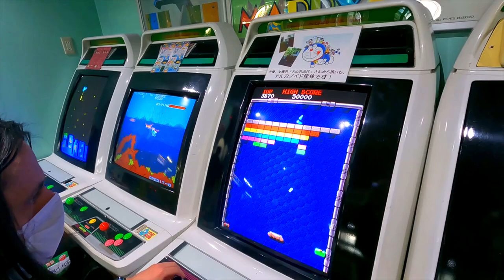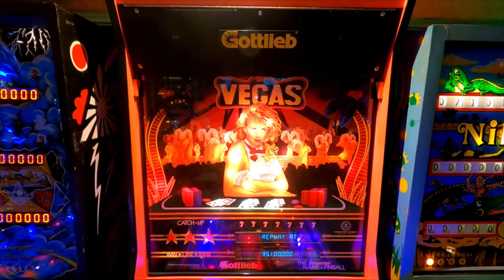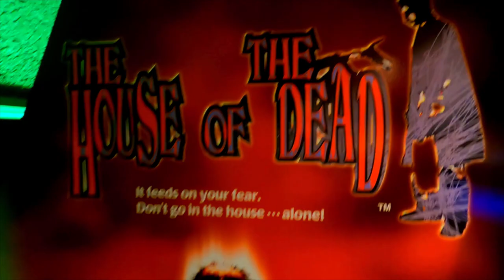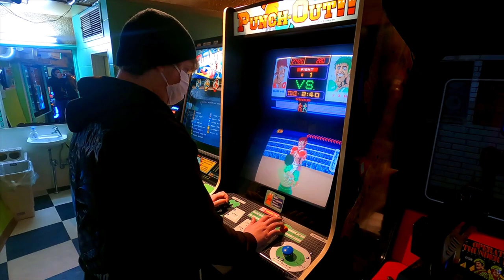Nostalgic Bliss at this Retro Game "Museum" in Tokyo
Playing games and having fun at the Natuge Museum in Takadanobaba, Tokyo. Just a short walk from the legendary Mikado game center is little arcade loaded with retro games and pinball. Nostalgic bliss indeed.

Mike Keppel
Lauren Runeckles
Tkyo Sam
The Anonymous One (you know who you are)
Joury (Griselbrand666)
Armando Cornejo
Garron Tungate
Edwin Rivas
G Medina
BoxerB
Fernando Rivera
Robert Dickenson
Nolaan Sinjaria
Travis Sisco
Matthew Price
Jarmo Seppanen
Relik
Ozzie Caballero
Transient Image
Patrick O’Brien
Cale Woodley

Curt Immerfall
Kev
Mr Adam S Hinton
Dave Hicks
Nick Raven
Sean Beyer
William Hetherington
Lawrence Poon
Larry Anderson
Adam Francis
Chun-thickums85
Nelson Parra
Stafford Bawler
Marray Lane
Gomadan
Darrick Speelman
Flapper
Ethan Huskins
Reluctant Hero
Chris Stewart
Mike Murrell
Romain Gosse
Kris Houseton
Chris Misener
Jake Whitford
Brody Stern
Jamar Nicholas
Tom Landolt
Chopemon
Akikyo
Scott
Nick Moore
Jose Lopez
Dozy_de
P85
Razshambo
Maxime
Joshua Morales
Shadow Caster X
Robert Whipple
Quentin
Brian Paduwan
Nicholas C. Abrams
Cole
Sebastian
Benjamin Estrada
Oikonomakis
Chris McDonald
Nick Box
Samurai Sam
Daryl Brock
Matthew Price
Bryan Stewart
Scott Boyce
Lowry Sweney
Ed Pickering
Luke Williams
Wesley Verheyen
Bjorn Fahler
Irving Morelos
Jeremy Satzer
Pocket Full of Games
Virgil Nadasan
Benjamin Widdowson
Mark G
Retro Remy
Joan Massanes
Mark Johnson
Daniel Schumorek
Lala
Ar
Matthew Villain
TheExperienceShare
Polygon Arcade
Radis
Rodolfo Urrea
Igor Kostennikov (KID_87)
Gabriel Perez
Sean Connolly
Jeffrey Pierce
Juan Manuel Sandoval Jr
Roger Werner
Kyle Luckner
Adam Komar
Pedro Polina Jr
Naveed Mohebbi
GT Breaker Man
David O’Dell
Supa Nintendope
Jeffrey Pierce
Joan Massanes
Marco K
Lynn
Joseph Martinez
Makis M Luckers
Scott Kubish
Manoel Neto
Aaron Blank
Baudelio Muro Samano
B Mouse
Anton Portnoy
Andy Laird
J. Martinez
EightBit
Gerald Shepard
Eric Gonzales
David Witte
Wasted Space
Jake Hughes
Benjamin Estrada
Rob-Phresh
Alyssa
Ulises Velasco
Tao Sterling Kayer
Dakota Szabo
AC Skywalker
Kevin Godfree
James Bacon
Foxy Rosenwinkel
Tenious Tza
Madone0525
Josh Espinoza
A Cool Dude
Filipe Rego
Louis Zezeran
Don C-H
Kaiju J
Josh Espinoza
Ross
Miles Fraser
Thomas Crew
Joseph Kemmer
Nicole Schembri
Imbord3rlin3
Stry8993
Peter
David Kean
Daniel Marshall
William Clemons
Kurt Deas
Paul Mullen
Ryan Walton
PocketRobot
Donncha C-H
Paul Mullen
Kurt Deas
Omega Katana 92
Carl
Fabio Domingos
Tyler Storey
Lady Fenrir
Ham
Red Seven
Swimming Mario
Dash Moe
Isaac Enriquez
Peter Stathos
Eric Ellis
Sofiane Benabdallah
Ivan M
David Carmichael
Alwin Voets
Ron Annis
Dakota Szabo
Anthony Ciarrochi
N1cknak
ItsBobDudes
Preston Hoppers
Anthony F.
CODING MAGICIAN
Cody Manninen
Cho Aniki
Matt C.
Brian Gilreath
Roman Prochazka
Danny Peretz
Thunder Blackmore
Joe Breeden
Malcolm Holden
Nick 3000
BumperSam
Nick Hamze